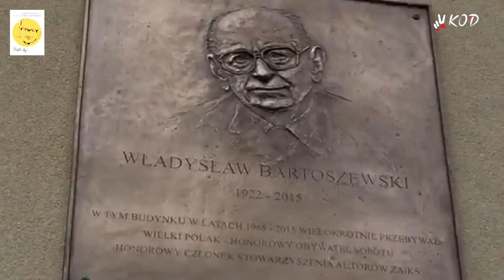2017 04 23 Odsłonięcie tablicy Bartoszewskiego w Sopocie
23 kwietnia 2017
Bartoszewski w Sopocie bywał stale na wakacjach w domu ZAIKS. Wspominają go tu z nostalgią i dlatego wiele osób włączyło się w projekt wmurowania tablicy Jego imienia. Bierzemy udział w jej uroczystym odsłonięciu. Pojawiło się wielu wpływowych polityków: Prezydent Bronisław Komorowski, Marszałek Bogdan Borusewicz, a nawet Przewodniczący Rady Europejskiej Donald Tusk